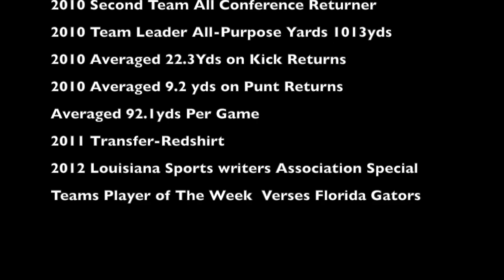Bradley Brown Compilation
Clips to Highlight the Football Career of Bradley Brown. Video Features Clips From Bradley's time spent at Northwestern State University, University of Louisiana-Lafayette, Capitol High School, and 1 on 1s Competition For CFL's Toronto Argonauts in Houston Texas on April 2014 and Credits of honors Bradley Has Received While in College.